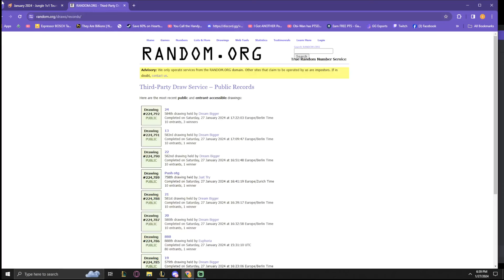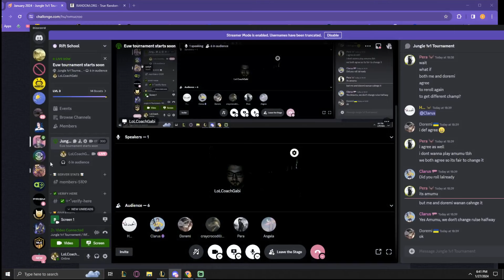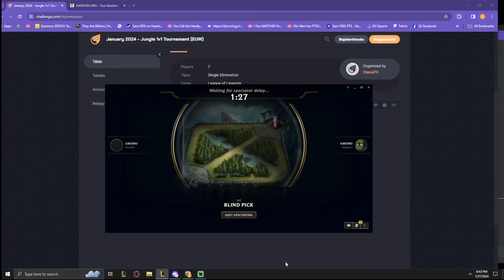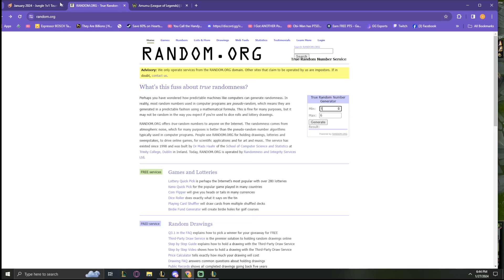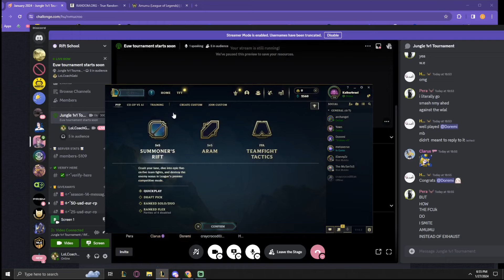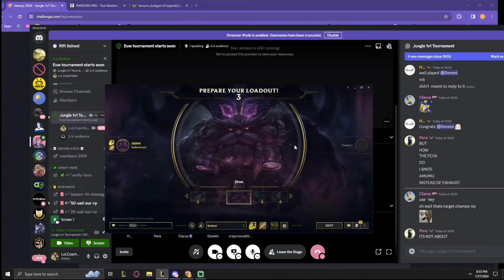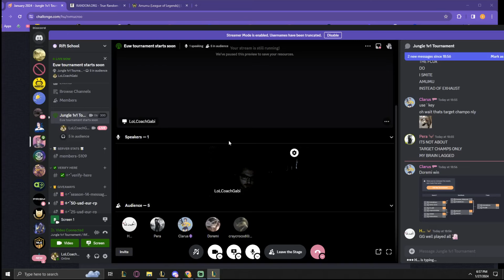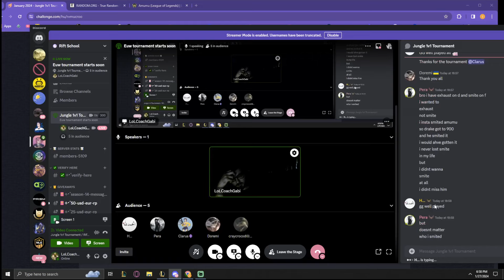100 $ Amumu 1v1 first drake kill wins